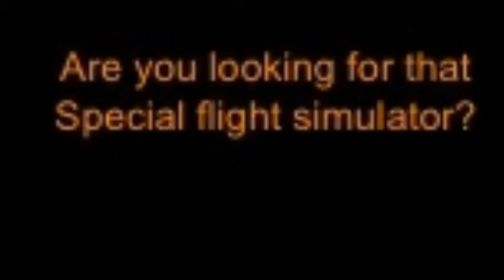Hunger Games Interview